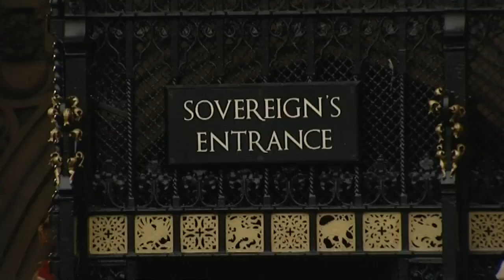The Queen's Speech: The highlights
The most colourful event in politics as the Queen's Speech and the State Opening of Parliament put royal pomp and ceremony on show. Report by Adam Sich.